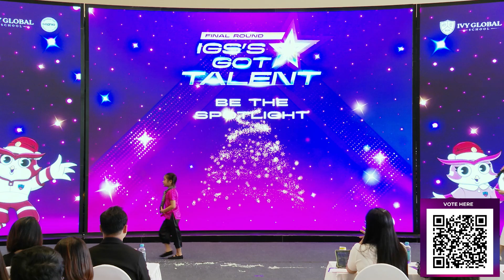Tiết mục thí sinh Lê Ngọc Mai Khôi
IGS's Got Talent Final Round - THE SHINING STARS | Second prize
Kid Level - Dancing - Le Ngoc Mai Khoi